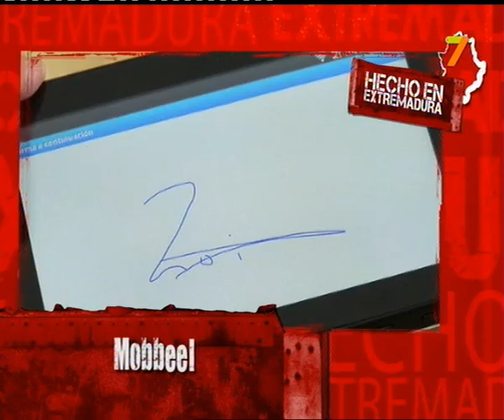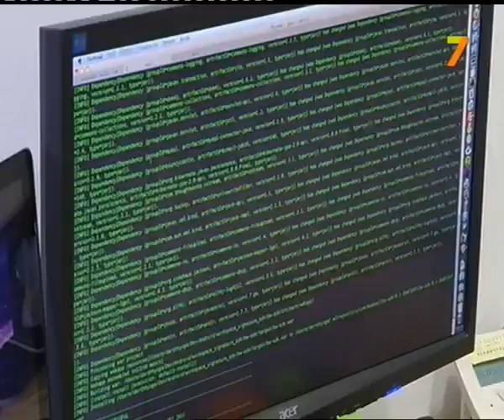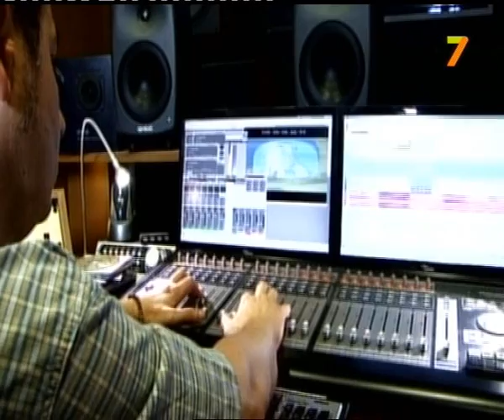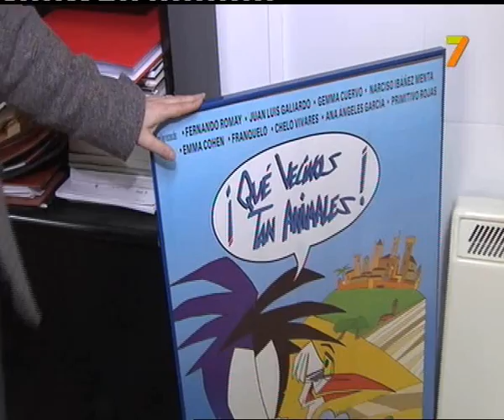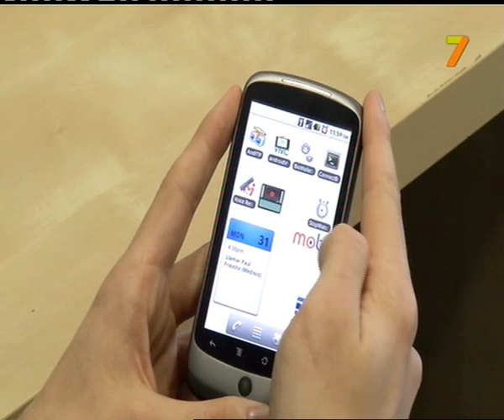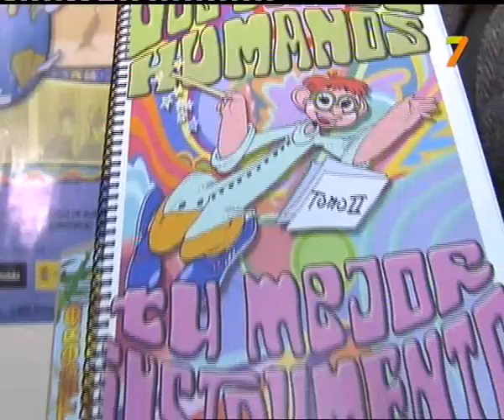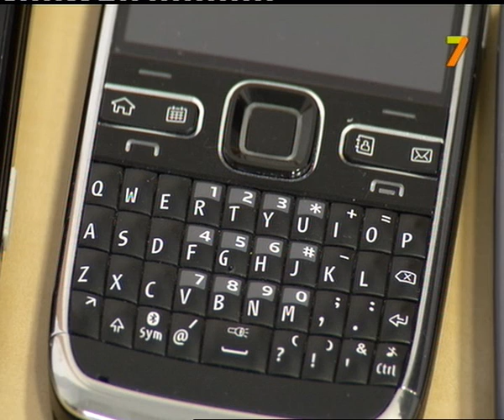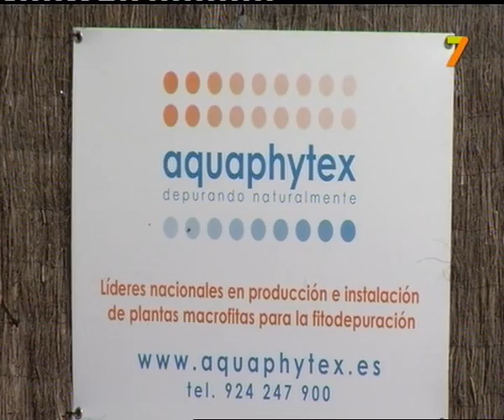HECHO EN EXTREMADURA, 13 Marzo 2011